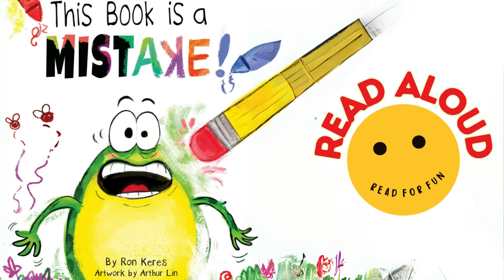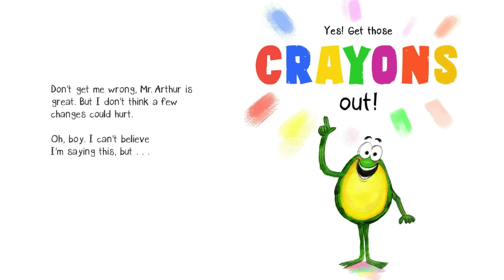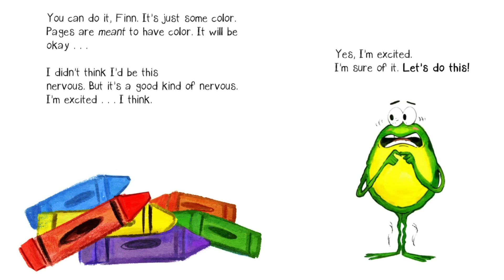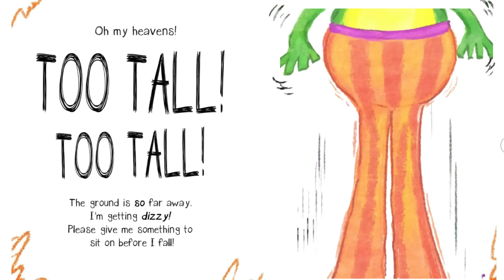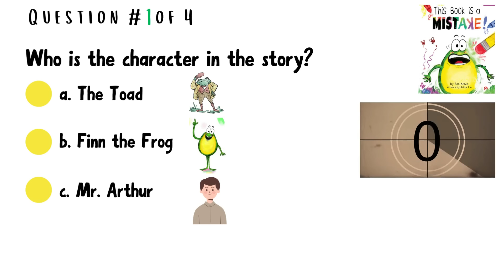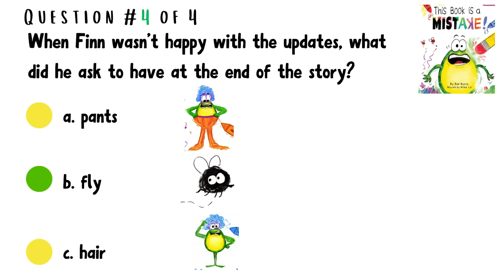Read Aloud for Kids | This Book is a Mistake! | Funny Interactive Story for kids | Read For Fun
Finn LOVES being a frog, but when a curious kid picks up crayons and starts doodling on his pages, Finn's world takes an unexpected leap! He's suddenly tempted by the idea of a bigger muscles, snazzy glasses, and a full head of hair. Sounds fantastic, right?But as Finn dives into this colorful transformation, things get a bit froggy! Each artistic flourish changes his identity, and he's caught in a whirlwind of whimsical alterations. Will Finn croak under the pressure of these playful changes, or will he discover that being true to himself is the most important leap of all? (Published on March 19, 2024)

I hope you and the kids enjoyed this video.

Much love!!!